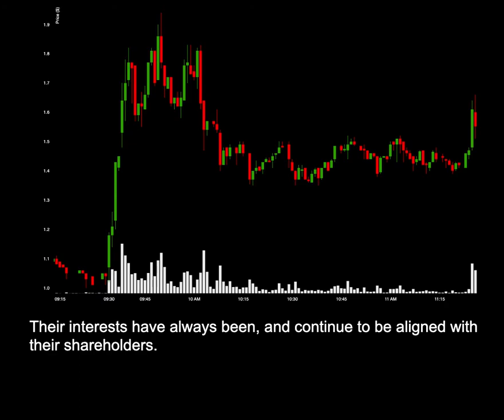NEWS: HILS To Repurchase Shares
News for HILS: HILS To Repurchase Shares